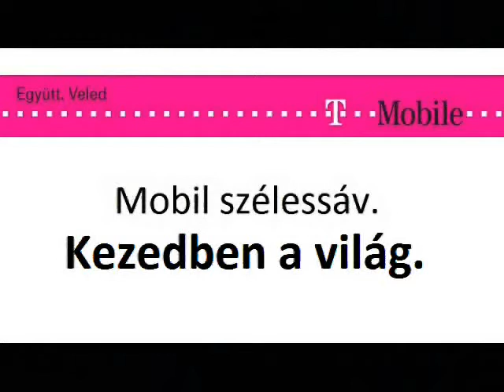kezedben a világ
Erőden vázlat jelleggel! Talán érthető. A világ ott benne...